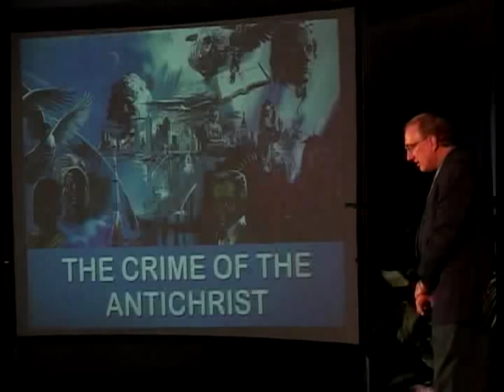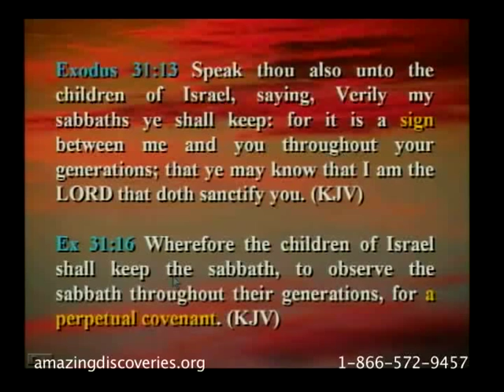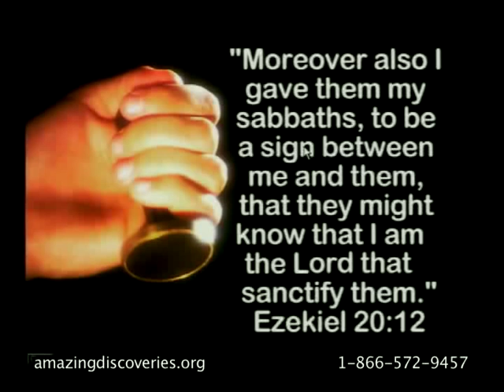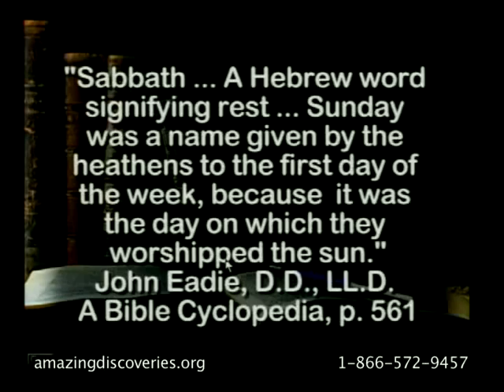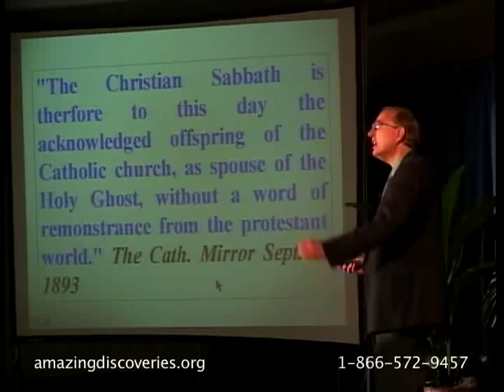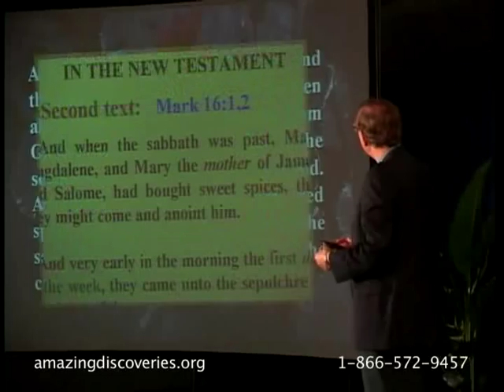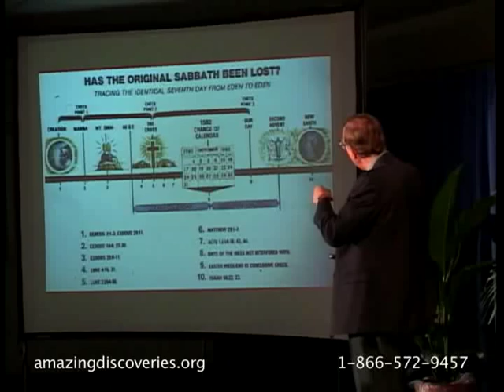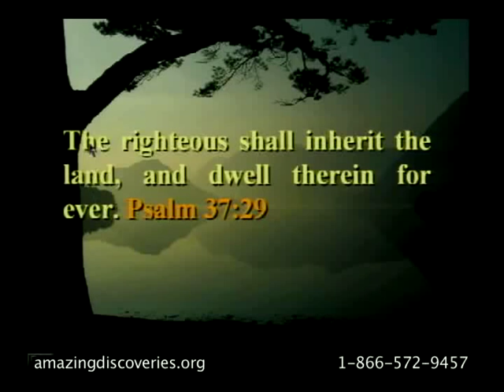Walter Veith - Ataque Total 17 - O Crime do Anticristo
Parte 1 | Motivação para a palestra do dia seguinte | O mandamento do sábado e a liberdade | O sábado como sinal | O selo de Deus | A parábola do palhaço | Mais textos sobre o sábado | Definição de sábado e domingo | A besta e sua marca | A decretalha romana | Parte 2. Arrogâncias do Papado | O dia do Senhor | Testemunho de católicos | Testemunho de protestantes | Tradição | Textos bíblicos que mencionam o domingo | Deus não muda | Os três dias da crucifixão | O calendário mudou, o ciclo semanal se alterou? | Que lei foi pregada na cruz? | Recapitulação | Paulo | A marca universal da besta | Reuniões semanais e mensais no céu | Conclusão

Dublagem: Dr. Milton Torres, Unasp-EC.